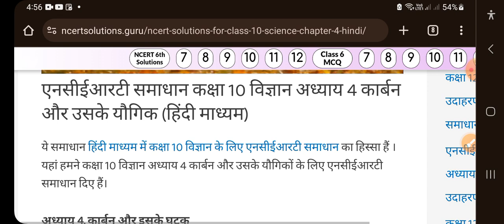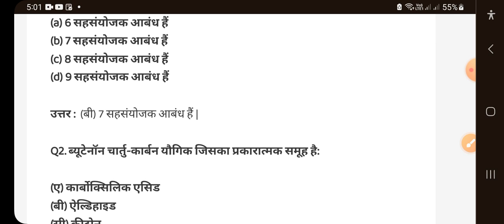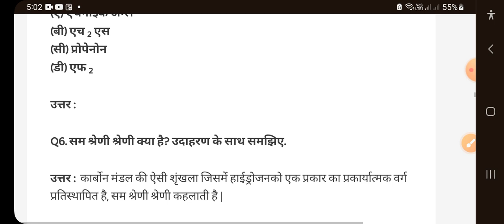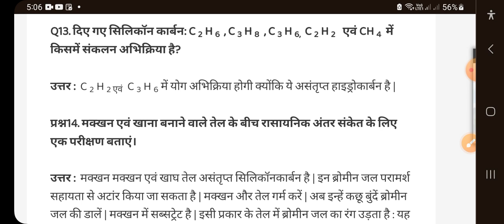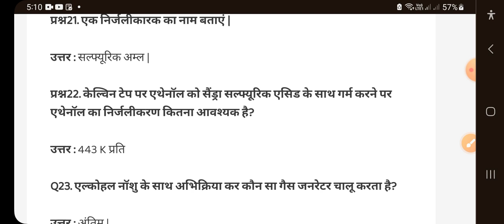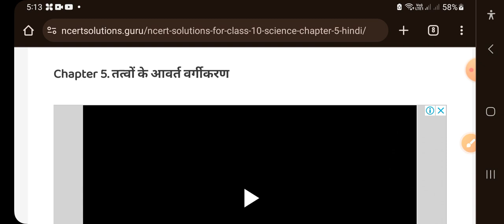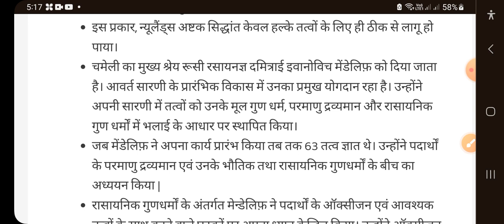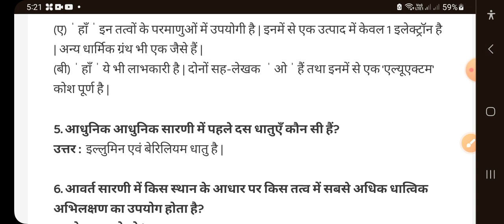SCIENCE NCERT 9th, 10th PDF PART,7 TWGL